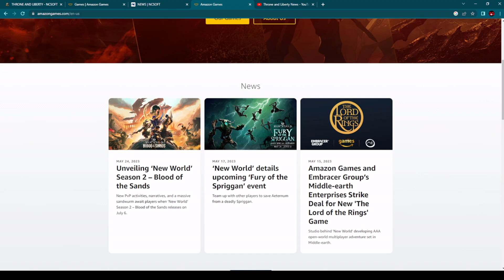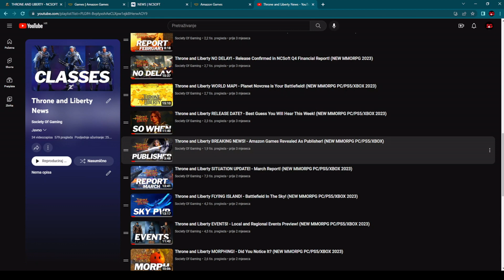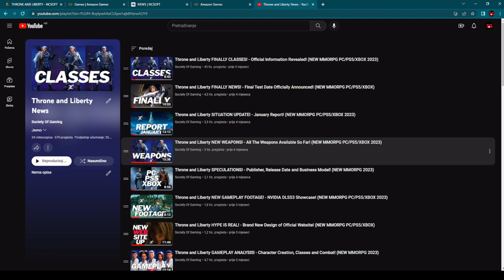Throne and Liberty STEAM RELEASE CONFIRMED! - Release Date Still Unknown! (NEW MMORPG PC/PS5/XBOX)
Throne and Liberty Steam release is now officially confirmed!